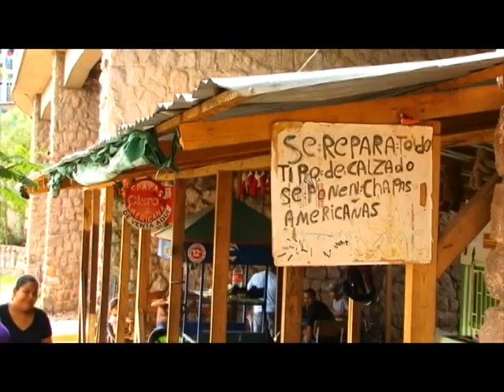TVC Infantil. Las inundaciones y los niños.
La temporada de lluvias en Tegucigalpa es sinónimo de tragedia y los principales afectados son las niñas y niños. Por eso, en este reportaje, fuimos a uno de los mercados capitalinos para investigar como protegen a la niñez de cara a una nueva época lluviosa.